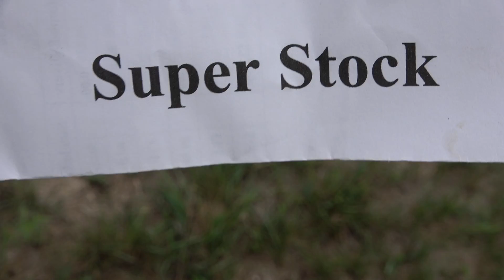Super Stock Class Race 1 July 10, 2021 Canistota, SD Mud Drag